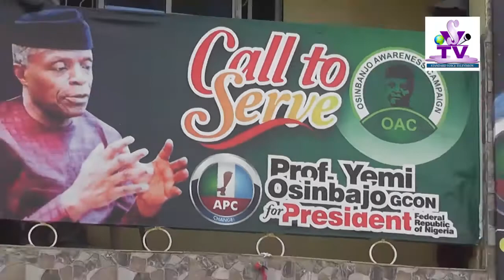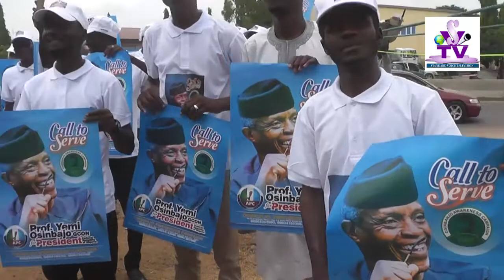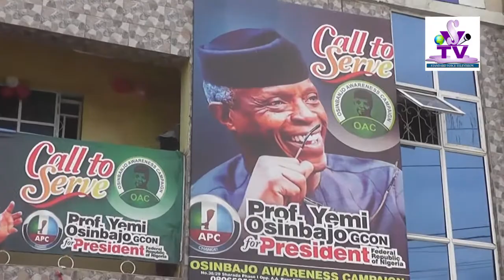An bude ofishin campaign din OSINBAJO a kano yadda bikin ya kasance